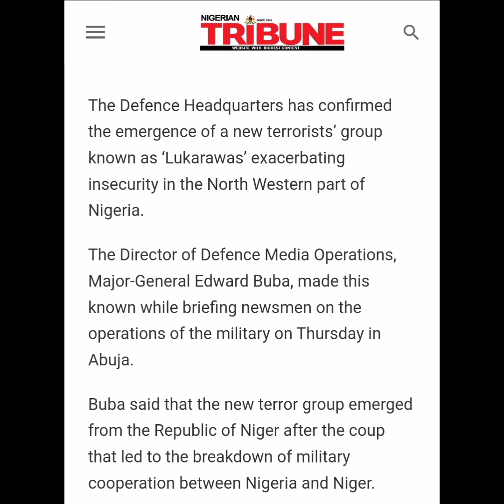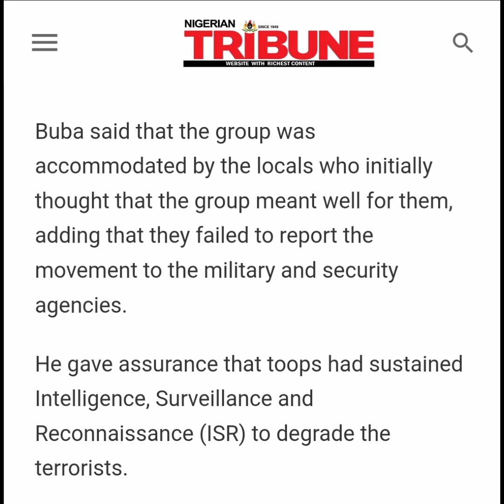New group of Bandits have entered Nigeria -Military confirms